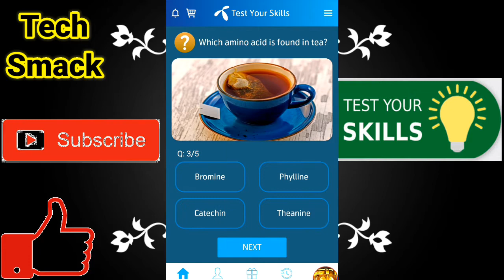Which Tea Contain More Antioxidant |10Dec2020 My Telenor App Questions&Answers|Play&Win |Mbs